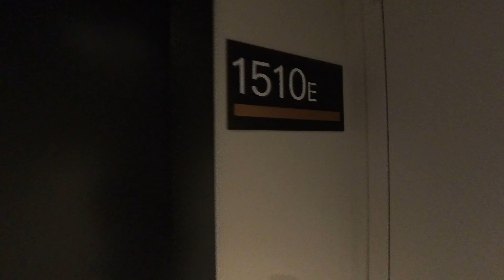AUSKY - 1510E/888 Collins Street, Docklands, VIC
Indulge in contemporary luxury and captivating elegance with this luxurious one-bedroom apartment in the prestigious '888 Collins' complex. Designed to delight first-time homeowners, this abode also offers enchanting river views.
1 Bedroom | 1 Bathroom